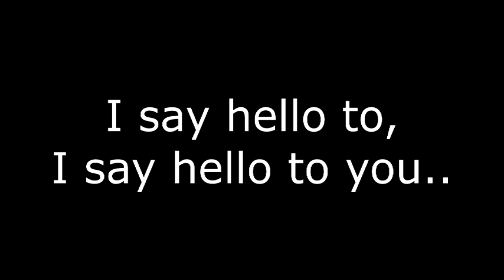Hola, hello, guía de voz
Canon "Hola, Hello" de Polo Vallejo
Guía de voz para estudiar.